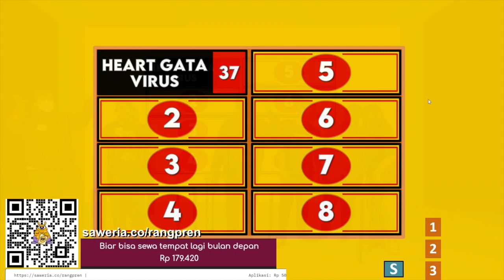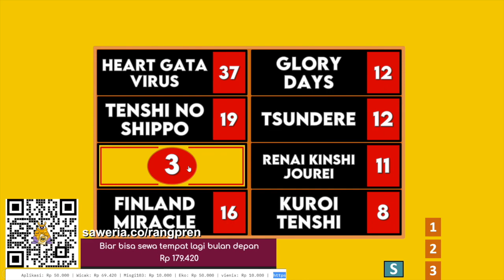UNIT SONG JKT48 YANG ISINYA TIGA MEMBER?! | RANGPLAY48 Ep.2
Lokasi: Strimingin Studio, Padepokan Karya 2.0, Kemang, Jakarta Selatan | RANGPLAY48 ep.2 menampilkan Ghifarr, penyanyi dengan suara halus dan mantap! Jangan lewatkan RANGPLAY48 berikutnya, pasti bakal selalu seru!